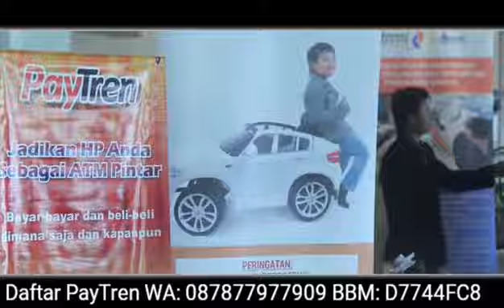Duta PayTren Menangis Berteriak ...!!! Jangan Pernah Ragu dengan Bisnis PayTren Ust Yusuf Mansur